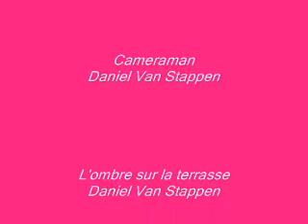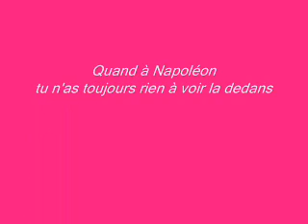La terrasse 3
La terrasse est finie